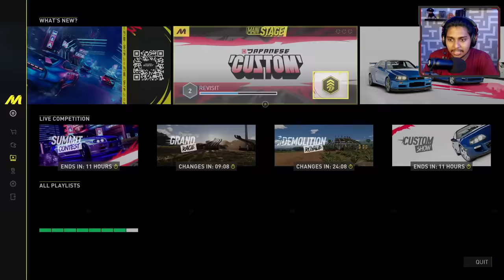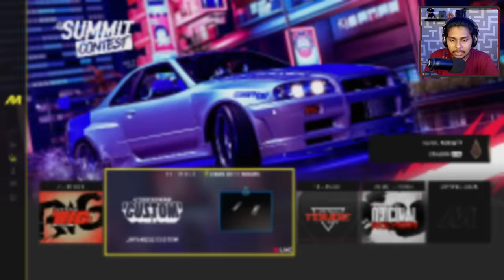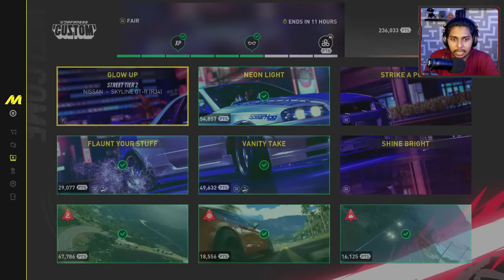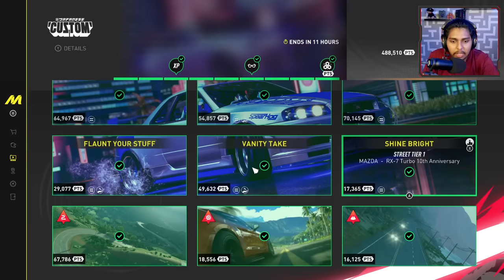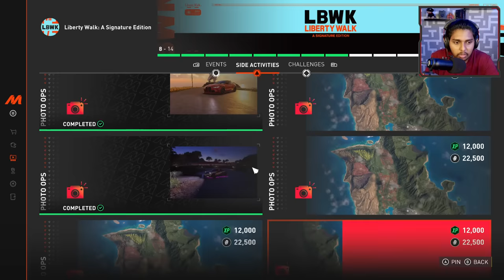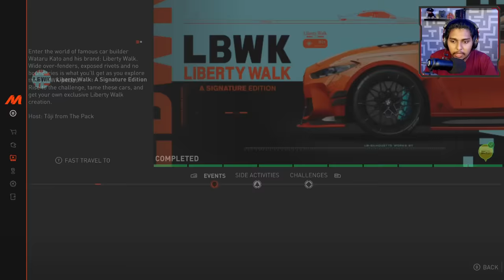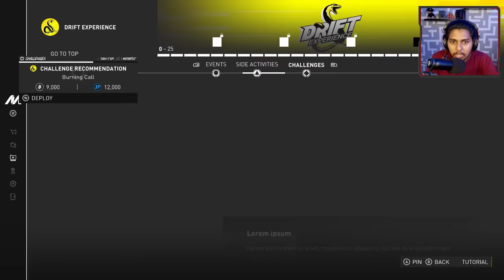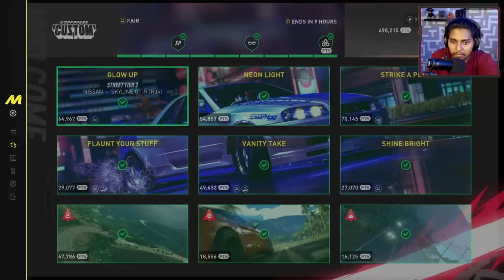The Crew MotorFest Sinhala Gameplay | අලුත් වන්ඩිය | EP 05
Thank you Ubisoft for send me the game. I have partnered with Ubisoft to produce this content.

🎮 My Spec:-

◽ Motherboard: MSI B460M PRO-VDH WIFI (MS-7C83)
◽ GPU: NVIDIA GeForce GTX 1660 SUPER
◽ CPU: Intel Core i5-10400F
◽ Memory: 16 GB DDR 4